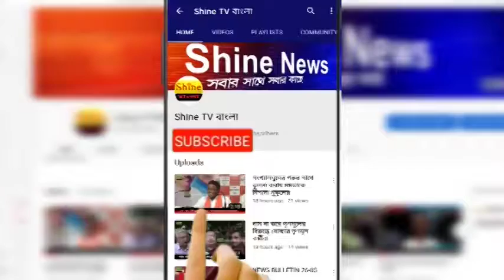মালদায় ব্রাউন সুগার সহ গ্রেফতার দুই দুষ্কৃতী